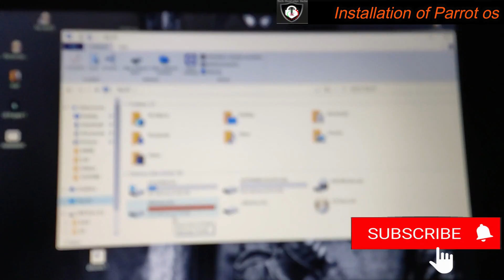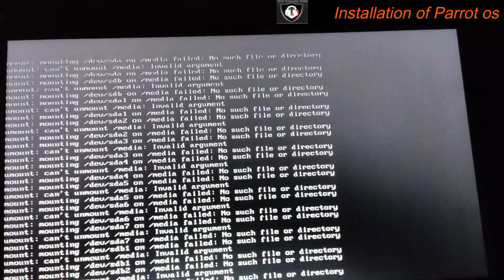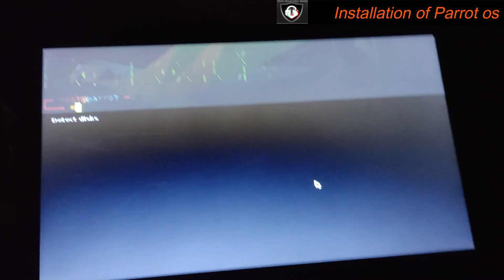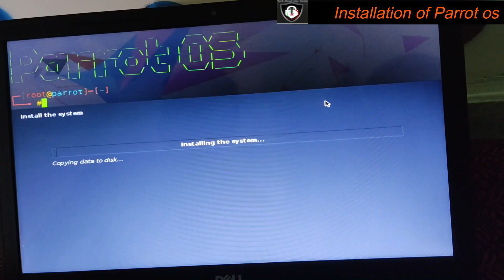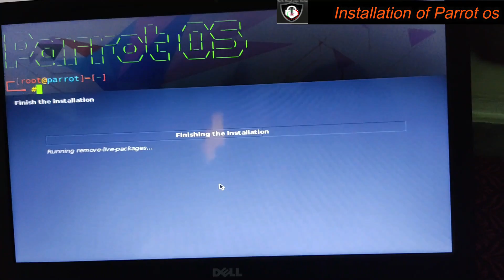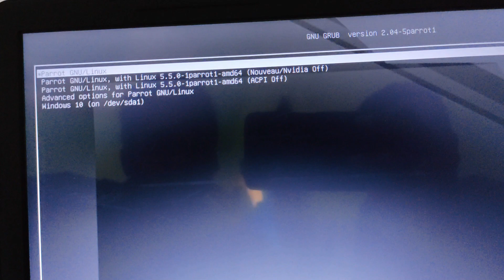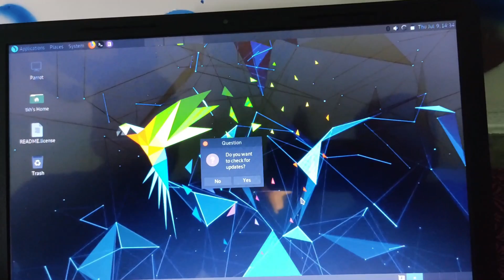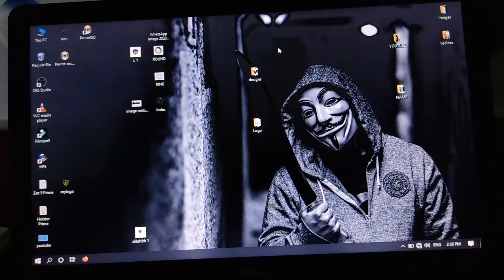Installation of parrot OS As a Dual Boot in Windows10 "Grub Boot Is Fixed."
Installation of parrot OS  As a  Dual Boot in Windows10  With Grub Boot loader Is Fixed.

sorry for  vedio disturbance i will rectify next time

Keep Follow